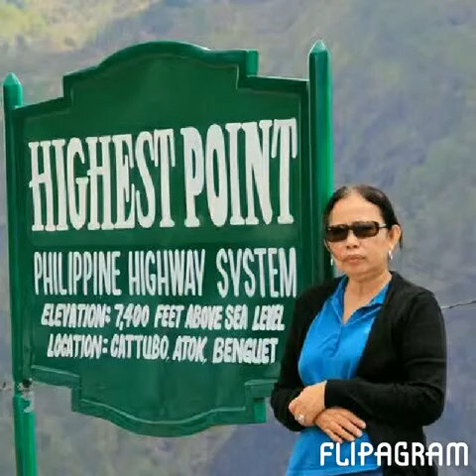Missing You Like Crazy (doy&ruth)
Video pics created by MEM... audio is not created/composed by me... pictures are from Rev. Dr. Ptr. Cornelio "doy" Castillo & Ate Ruth Castillo